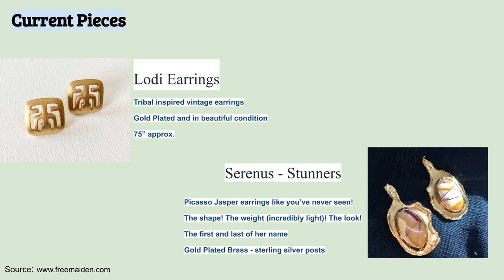Lit Fashion Curator Free Maiden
Check out this Black-owned business Free Maiden, creating one-of-a-kind, cutting-edge jewelry. Earrings and bracelets of different designs and shapes using various metals.